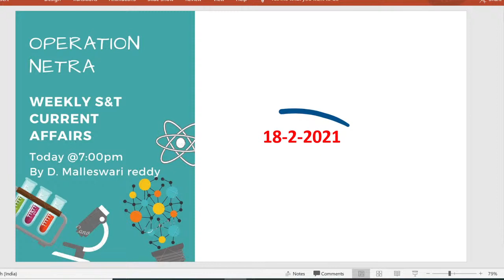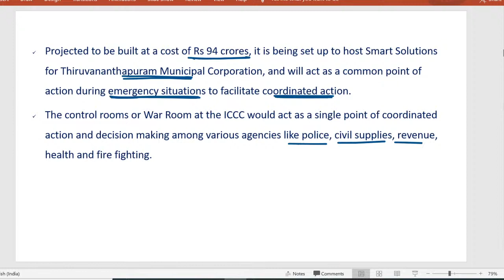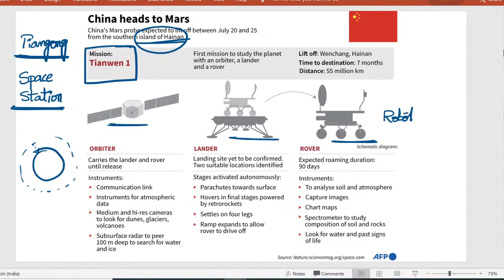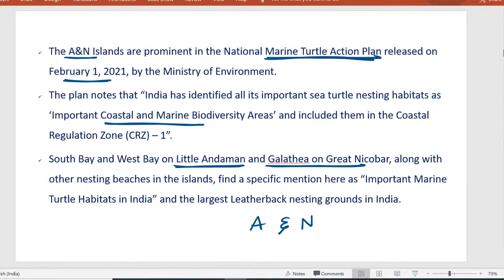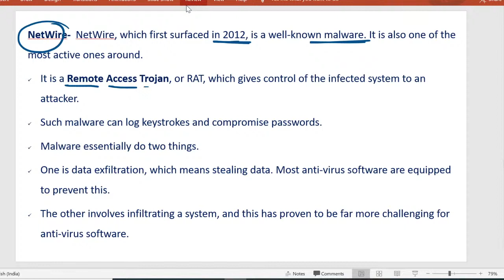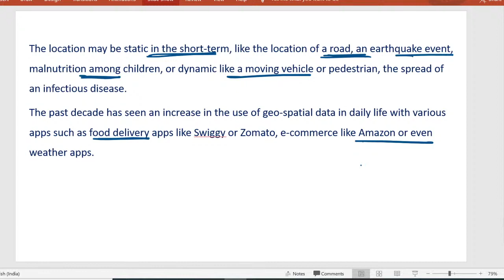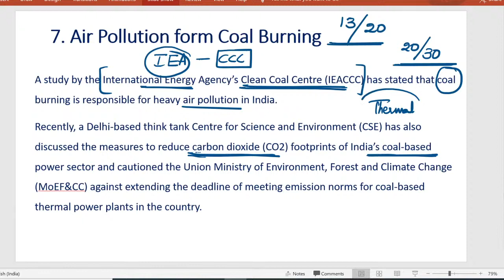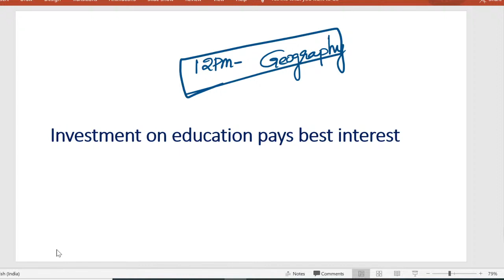Operation NETRA- Weekly S&T Current Affairs | APPSC & TSPSC Exams | D. Malleswari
In this class, Malleswari Reddy Ma'am will discuss Weekly S&T Current Affairs Revision. This class will be useful for candidates preparing for APPSC & TSPSC Exams. This class will be conducted in Telugu and the note will be provided in Telugu/English.

Completed B. tech and is currently pursuing MA Economy | 4 years of teaching experience | Teaches Science & Technology, Geography.

Unacademy Subscription Benefits:
1. Learn from your favorite teacher
2. Dedicated DOUBT sessions
3. One Subscription, Unlimited Access
4. Real-time interaction with Teachers
5. You can ask doubts in the live class
6. Download the videos & watch offline